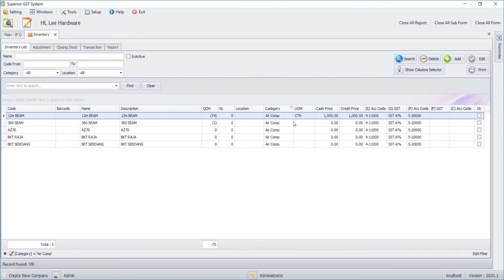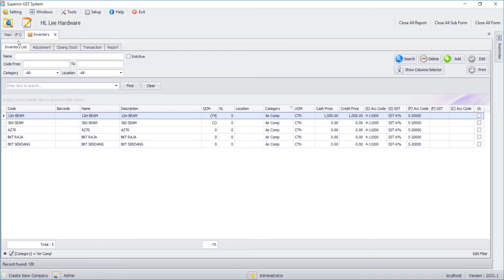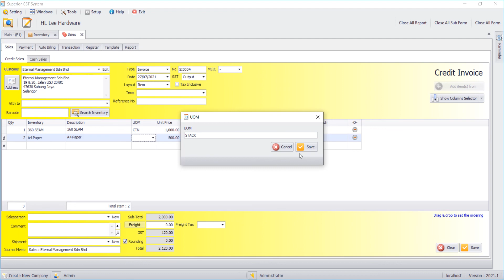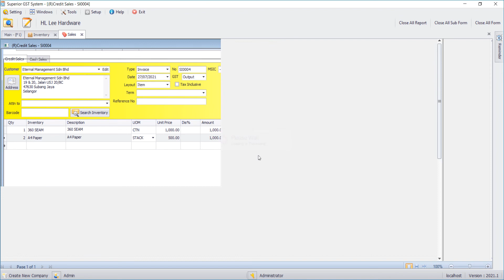Superior SST Accounting - UOM (Unit of measurement)